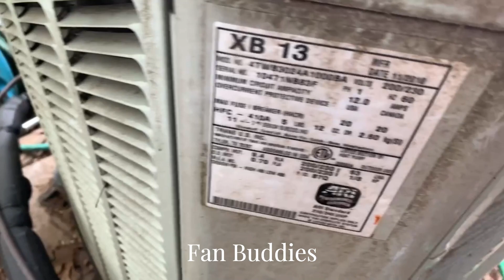2010 Trane XB13 Heat Pump | Startup/Shutdown (Cool Mode)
Startup/Shutdown of my cousin's Trane XB Heat pump. Enjoy!

Taken Today at 12:16 PM, 74 DGRS F

2023 Fan Buddies Productions